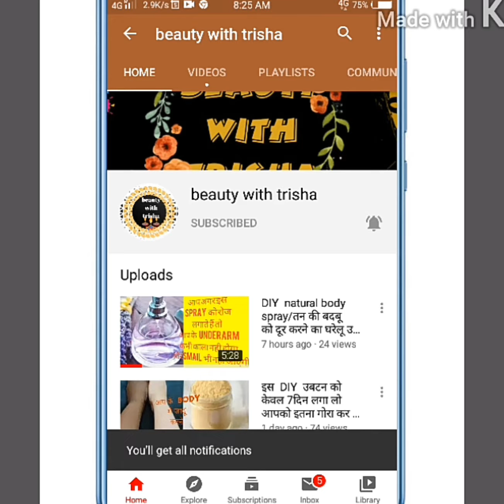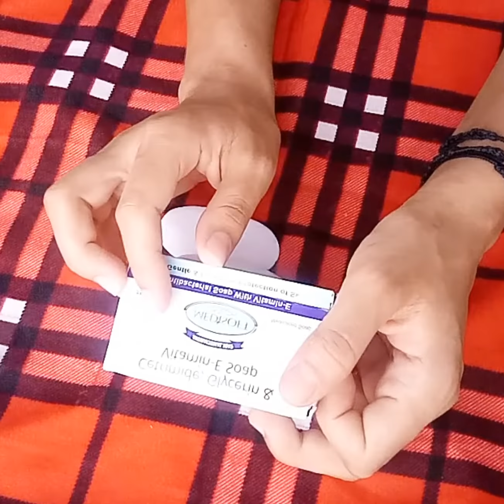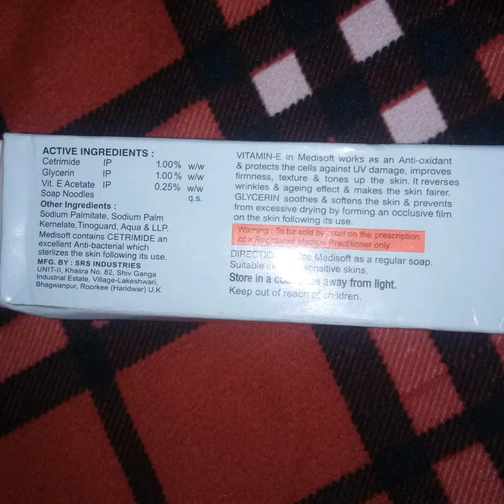Madisoft soap full review/for glowing & shining skin best Soap/madisoft demo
Hii friends
 me  trisha

👸 chanel name : beauty with trisha

 main is video ma Madisoft soap ka full review deya hai
👉skin lightening and brightening soap
👉 skin ko gora karne wala shop
👉 aapki Rang Roop ko nikaalne wala shop
👉 Ek Bar use karne aap hairan ho Jaenge isliye result se
👉 medicated soap

🌹🌹🌹🌹🌹🌹🌹🌹🌹🌹🌹🌹🌹🌹🌹 main is is video mein medisoft soap car review kya hai joki sach mein yah bahut hi jyada effective Hai skin lightening brightening Banane Mein Kali skin ko bilkul Gora kar deta hai aur yah sach mein main honest review Diya Hai ismein Main Usko pahle use Kiya Uske bad mein main aap logon ko bataya aur sach mein mere ko bahut jyada effective Laga tabhi main aap log ke sath share Kiya aur kisi bhi type ke face ko yah suit Karne Wala Hai Kisi bhi Type casting aapko Koi tension Lene wali baat nahin hai ki mere ko suit Karega Nahin Karega all skin type HI shoot karne wala shauk hai medicated soap Hai joki aasani Se Kisi bhi medical per mil Jaega aur aapke skin Mein Koi Bhi problem Mein Sabhi ka solution Hoga yah shop jo ki bahut hi jyada effectively aur bahut hi jyada jaldi Dikhta Hai agar aap logon ko meri video Pasand aati hai aur yah sab Pasand Aata Hai Meri video ko like share subscribe Jarur Karen

 All the contents in this channel is made by me the channel on urban trisha

💛I have made this channel to bring positivity and togetherness so let's learn for each other and make friends
💛 so let's live happily learn from each other and grow together